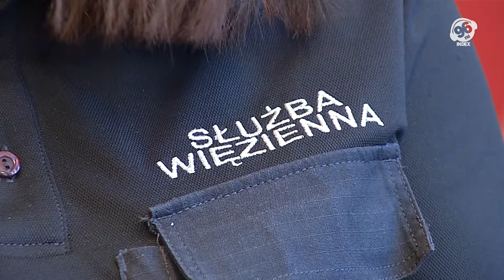wZielonej.pl -UZ będzie kształcił z zakresu resocjalizacji z kryminologią!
Uniwersytet Zielonogórski, pomimo wakacji, nie zwalnia tempa i rusza z kolejnym, nowym kierunkiem. Chodzi o długo wyczekiwaną resocjalizację z kryminologią. Ministerialna zgoda na uruchomienie tego kierunku dotarła do władz naszej uczelni dwa dni temu.